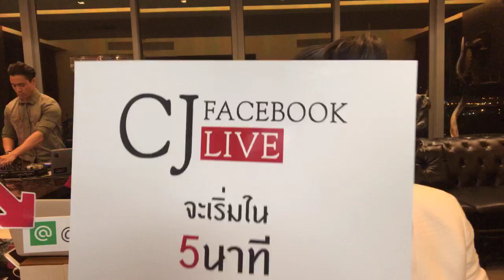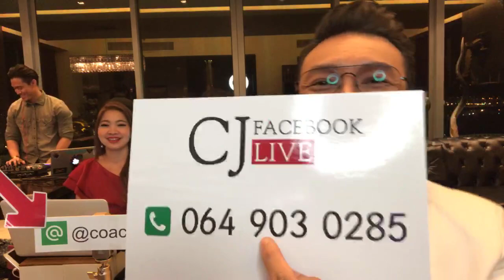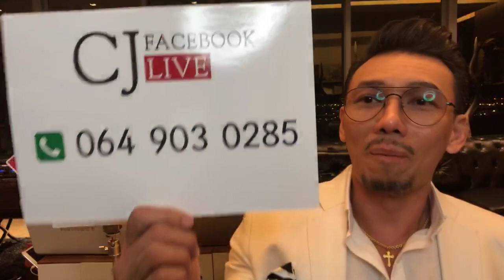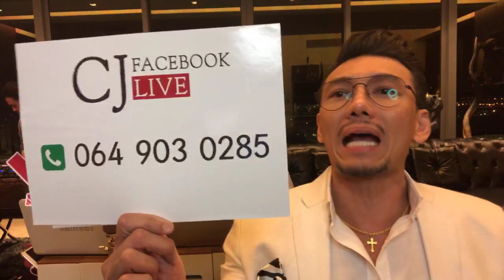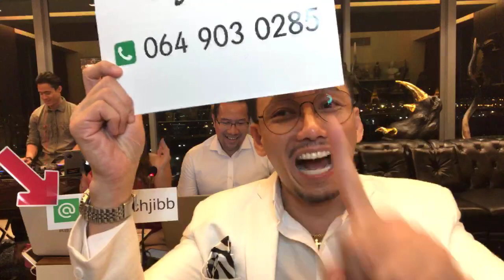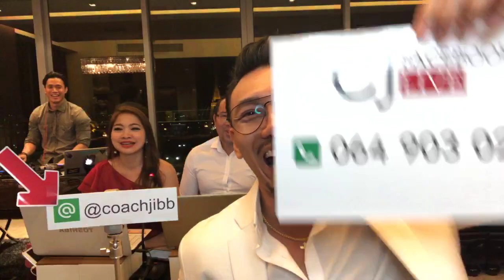"พฤติกรรมอุปการะ ค่าเทอม...get ป่ะ?"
"พฤติกรรมอุปการะ ค่าเทอม...get ป่ะ?" (Live 26.06.62)
(ติดต่อผมที่ไลน์ไอดี: @coachjibb)
โค้ชจิ๊บ อติกานต์ หนุนภักดี
ที่ปรึกษา'ชีวิต'โดยใช้ศาสตร์​ COACHING
- การโค้ชชิ่งส่วนตัว
- คอร์สเรียน​ ONLINEต่างๆ
- รับกำลังใจดีๆ ได้ที่...